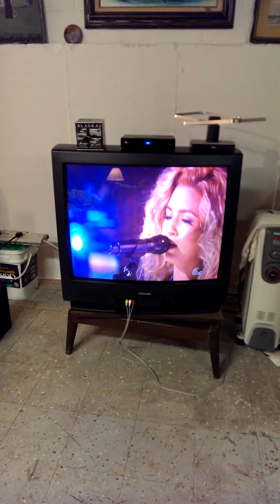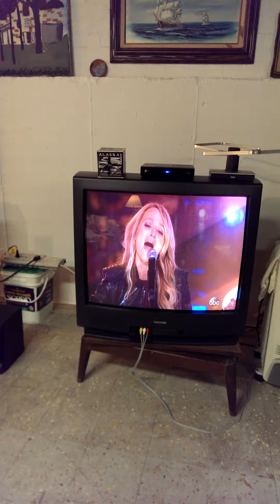Jewel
You Were Meant for Me